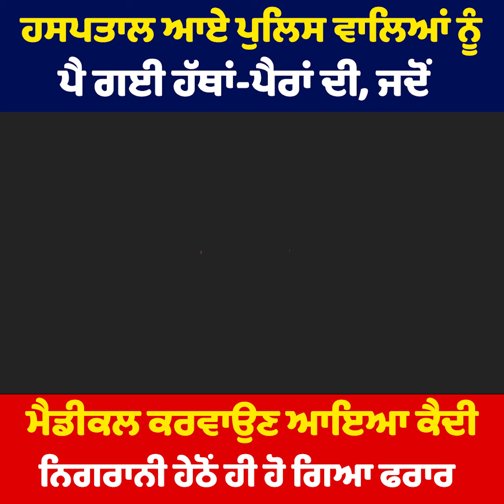ਹਸਪਤਾਲ ਆਏ ਪੁਲਿਸ ਵਾਲਿਆਂ ਨੂੰ ਪੈ ਗਈ ਹੱਥਾਂ-ਪੈਰਾਂ ਦੀ, ਜਦੋਂ ਮੈਡੀਕਲ ਕਰਵਾਉਣ ਆਇਆ ਕੈਦੀ ਹੋ ਗਿਆ ਫਰਾਰ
ਹਸਪਤਾਲ ਆਏ ਪੁਲਿਸ ਵਾਲਿਆਂ ਨੂੰ ਪੈ ਗਈ ਹੱਥਾਂ-ਪੈਰਾਂ ਦੀ, ਜਦੋਂ ਮੈਡੀਕਲ ਕਰਵਾਉਣ ਆਇਆ ਕੈਦੀ ਨਿਗਰਾਨੀ ਹੇਠੋਂ ਹੀ ਹੋ ਗਿਆ ਫਰਾਰ